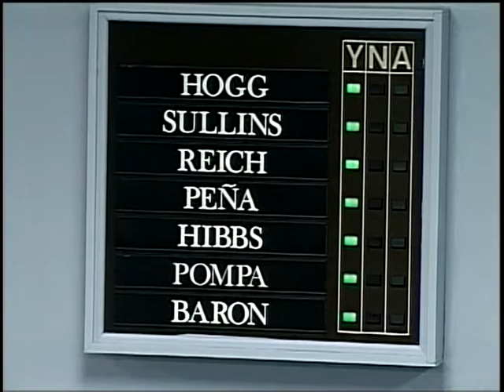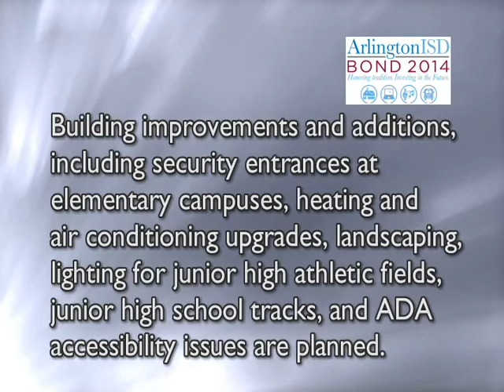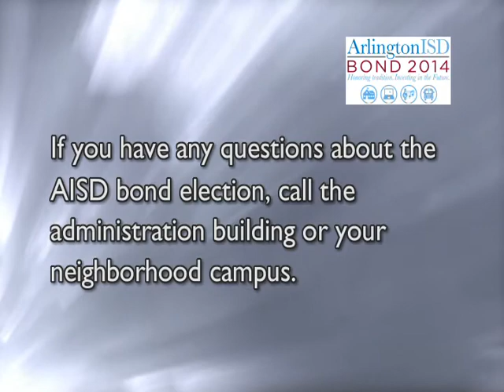2014 Bond Package Overview